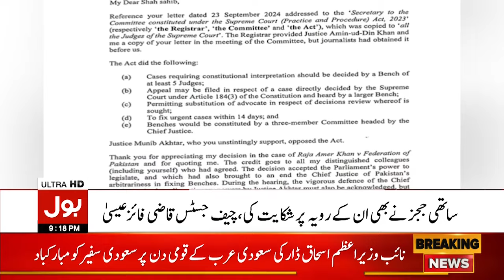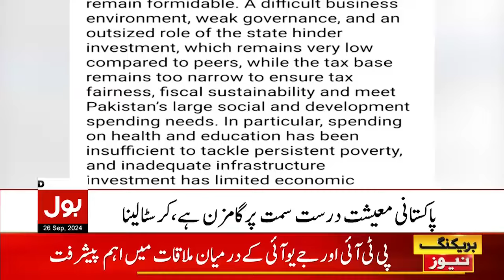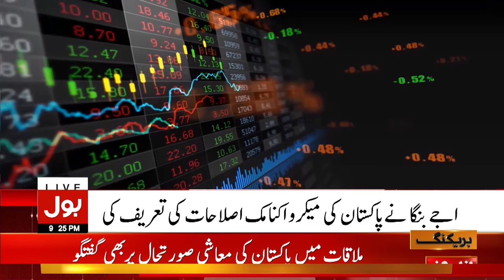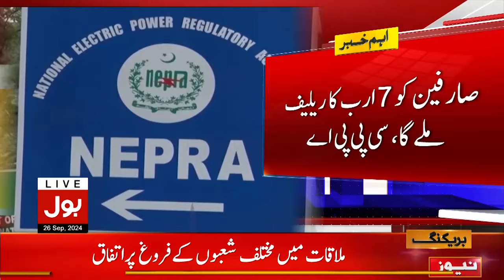Reserved Seats Case Updates | Bulletin At 9 PM | PM Shehbaz Sharif Warned Israel | Pak-Ian Relation